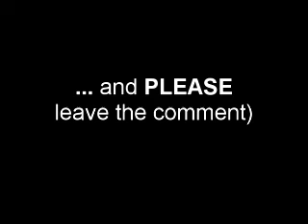Lux and Trip - Karma police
Wach and comment)))